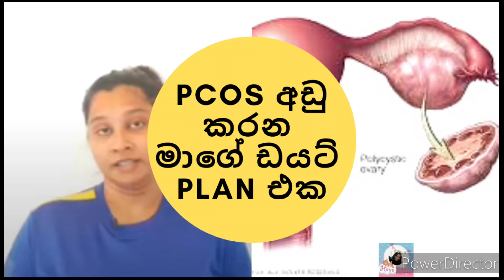වැඩි දෙනෙක් නොදන්නා PCOS කියන කාන්තා රෝගය සදහා ඩයට් ප්ලෑන් එක ☝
PCOS රෝගය නිසා මූලිකවම වෙන්න පුළුවන් දේ තමයි මද සරු භාවය ඇතිවීම. ඒ කියන්නේ සංසේචනය වෙන්න අවශ්‍ය මේරූ ඩිම්බ නිකුත් නොවෙන නිසා දරුඵල ලබාගන්න ගැටළු ඇතිවෙන්න පුළුවන්. ඒ වගේම හෝර්මෝන අසමතුලිතතාවය නිසා ශරීරයේ බර පාලනය කරගන්න අපහසු මට්ටමට ඉහළ යන්න පුළුවන්. ඒ වගේම මේ තත්ත්වයේ අතුරු ප්‍රතිඵලයක් විදිහට, ඒ කියන්නෙ ශරීරයේ තියෙන අනික් තත්ත්වයන් එක්ක PCOS තත්ත්වය සම්බන්ධ වෙලා දීර්ඝ කාලීන සෞඛ්‍ය ගැටළු වෙන දියවැඩියාව සහ හෘද රෝග ඇතිවෙන්නත් පුළුවන්.
බටහිර වෛද්‍ය විද්‍යාවට අනුවනම් කියන්නේ ශරීරයේ ජානමය තත්ත්වයක් නිසා මේ රෝගය 100%ක් හොඳ කරන්නනම් බැහැ, හැබැයි සාමාන්‍ය ජීවිතයක් ගත කරන්න, සාමාන්‍ය විදිහට දරුඵල ලබාගන්න පුළුවන් මට්ටමට රෝගය පාලනය කරලා තියාගන්න පුළුවන් බවයි.

හැබැයි මෑතක හුඟක් දේශීය ආයුර්වේද වෛද්‍යවරුන් නම් මේ රෝගය දේශීය ආයුර්වේද ප්‍රතිකාර වලින් 100%ක්ම සුව කරන්න පුළුවන් බවට සහතික වෙනවා. හැබැයි ඒ කතාවේ ඇත්ත නැත්තනම් අපි හරියටම දන්නෙ නැහැ.